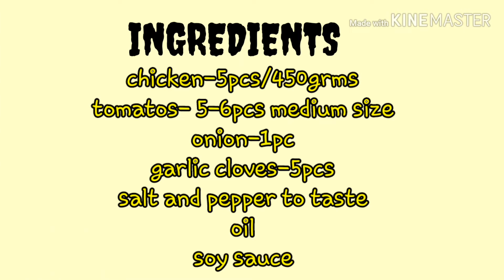KINAMATISANG MANOK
paulit ulit na manok na lang ba ang food trip niyo? nakakasawa? try a new version of chicken recipe.😋try it and you won't regret it.

music came from youtube audio gallery for free